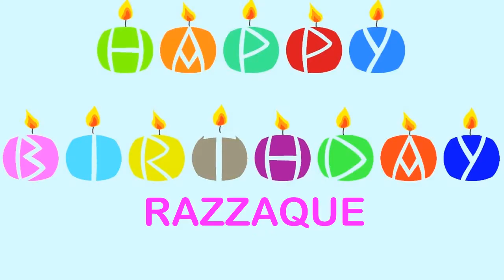Razzaque Wishes & Mensajes - Happy Birthday